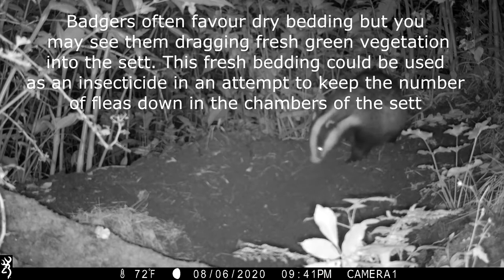Local Badgers #25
trail camera clips of badgers from a local sett